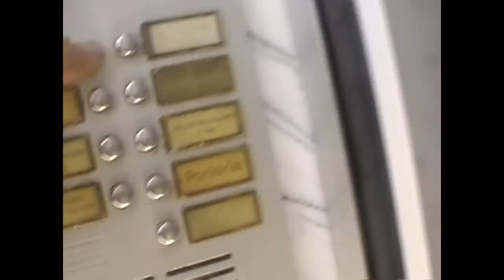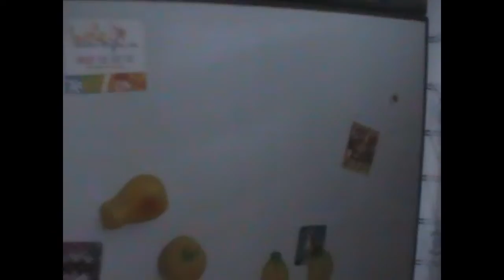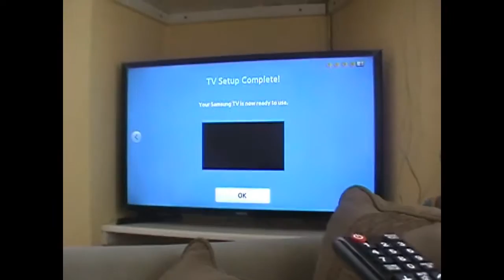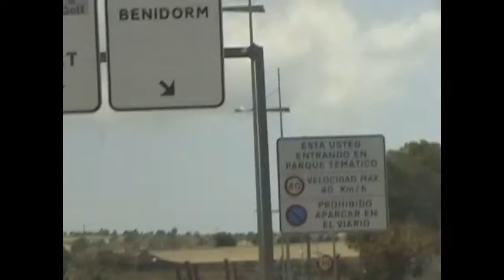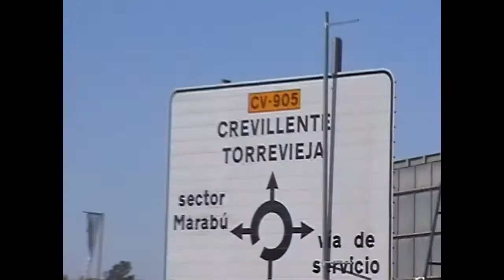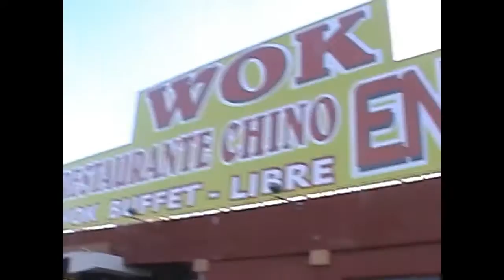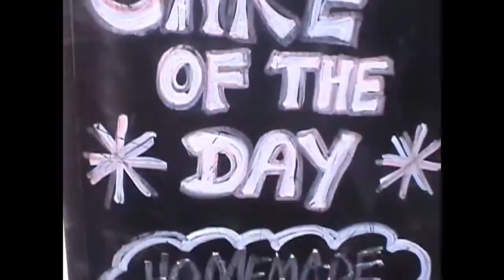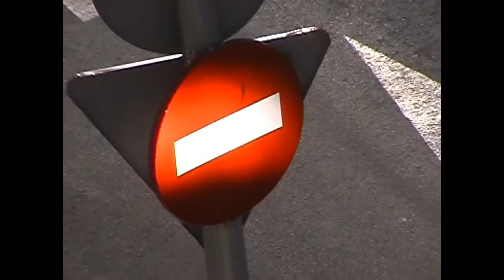ROGER AND SHARON GO TO COSTA BLANCA 2016